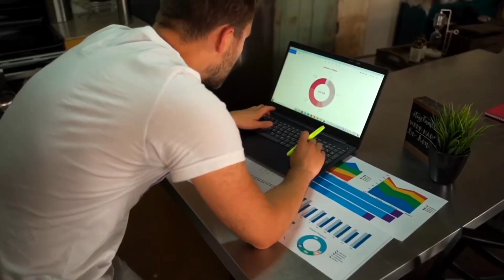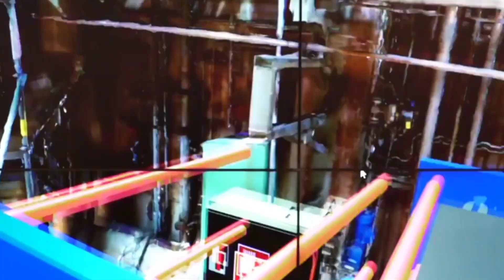Kevin Durant's 2023 Net Worth, Investment Portfolio, and Lavish Lifestyle!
Dive into the world of basketball superstar Kevin Durant with an exclusive look at his 2023 net worth, diversified investment portfolio, and opulent lifestyle! From the basketball court to the business arena, discover how Durant has strategically grown his wealth and explore the luxurious elements of his day-to-day life. Join us for an intriguing journey into the financial and personal facets of one of the NBA's brightest stars. Don't miss out on the latest insights into Kevin Durant's success story!

1.
2.
3.
4.
5.
6.
7.
8.
9.
10.